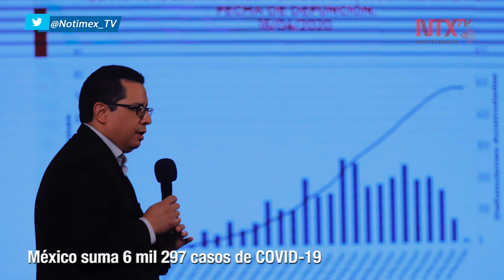Corte Informativo 17-04-2020